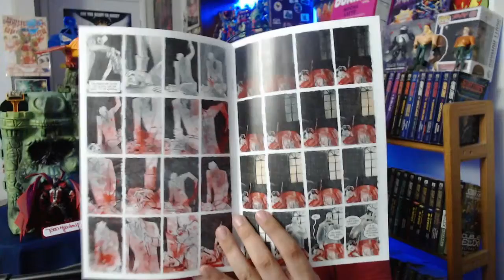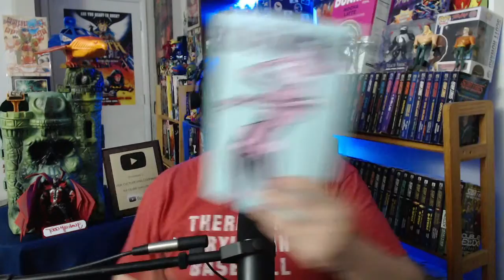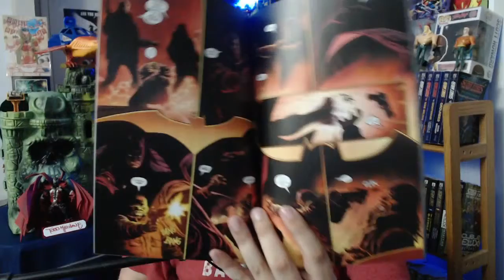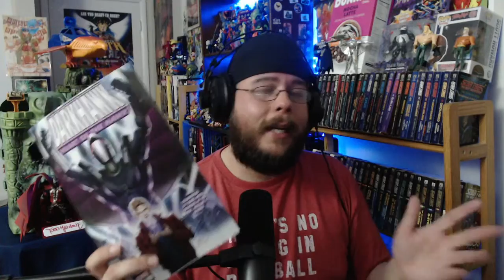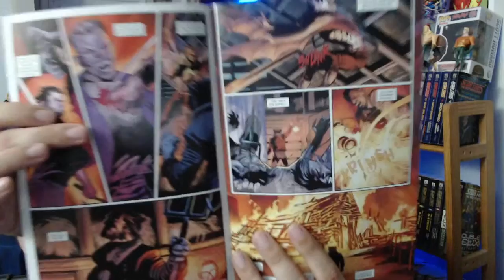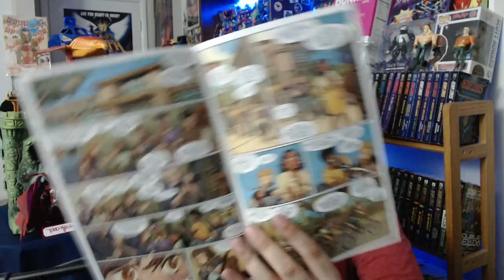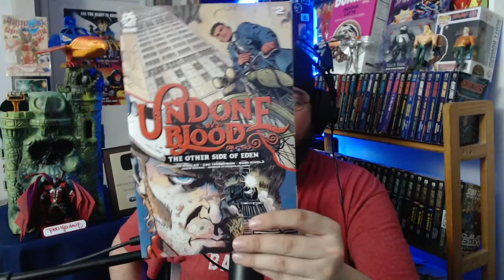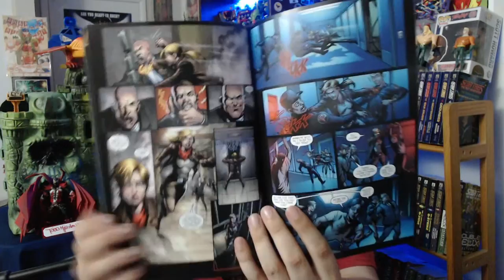Weekly Comic Book Review 04/14/21